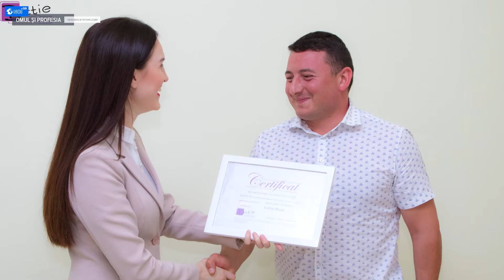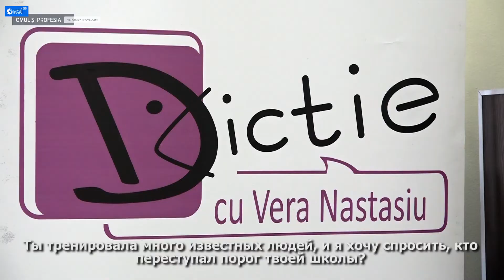Omul si Professia - Vera Nastasiu - antrenor de dicție cu Carolina Roșca-Stareciuc